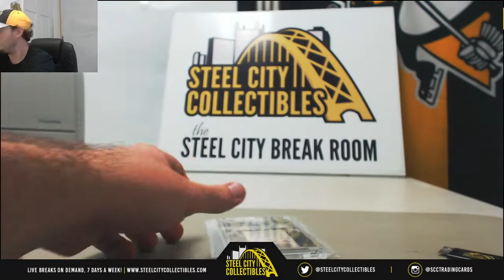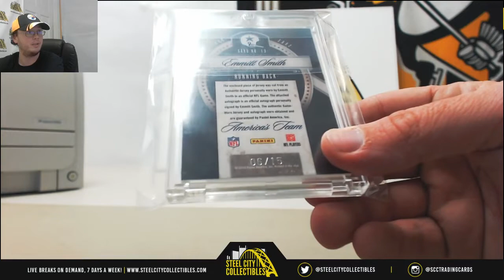Glen - (1) 2018 Gold Rush Argonaut FB Hobby Box Live Break